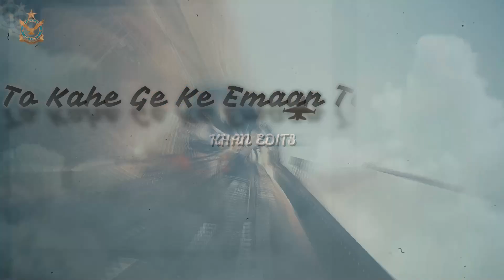Allah Kafi Hain Hamare Haa (Pakistan Army)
PAKISATN ARMY

The Defenders Of PAKISTAN And ISLAM

                             "Koi Kahe Ga Ke Taqat Kafi Nai
                              To Kahe Ge Emaan Taqat Hain"